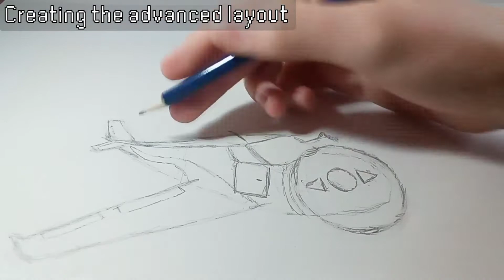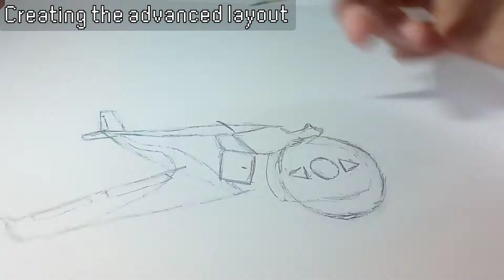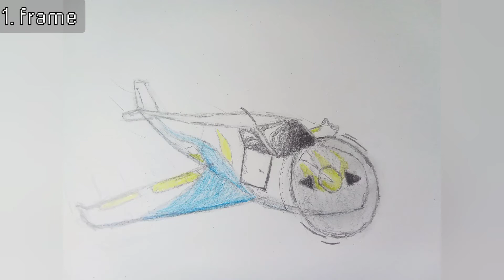I try to make a 2 frame animation (drawing with Simongravitrax 2)